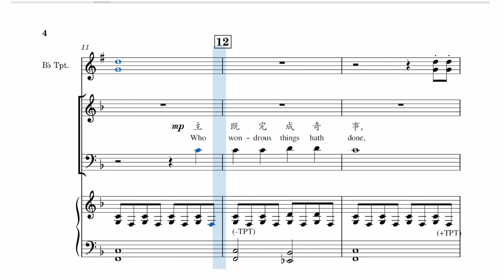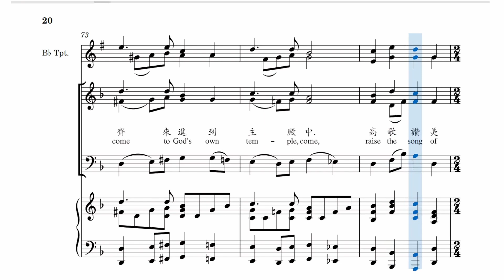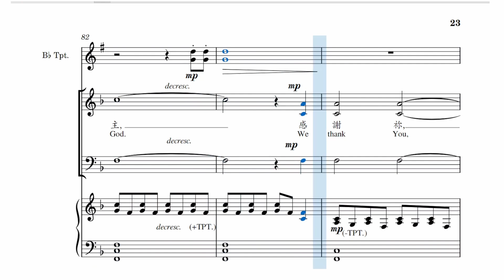Anthem of Thanksgiving _ SAB 感恩歌_練習用譜